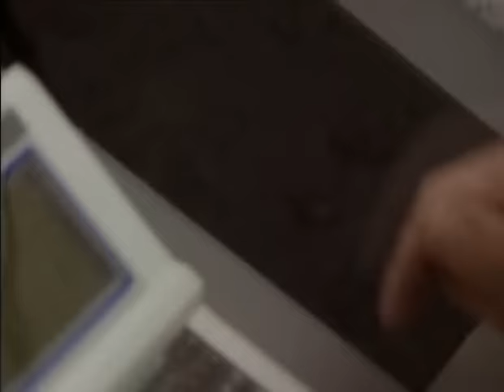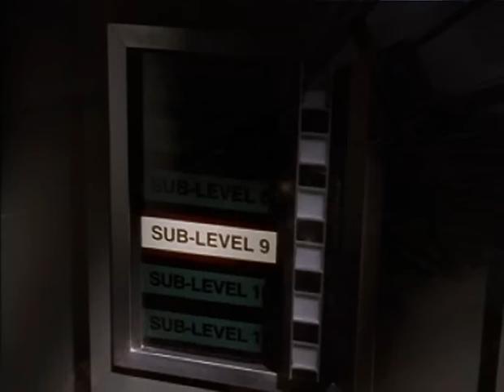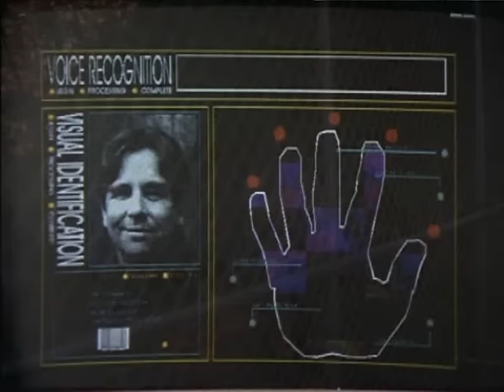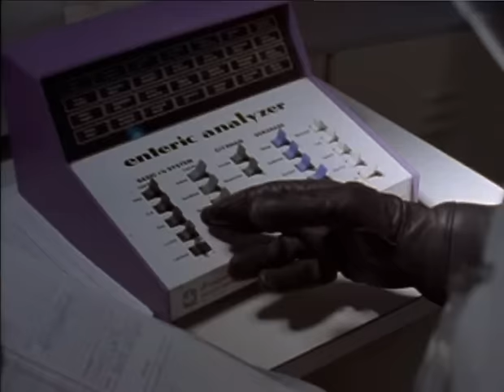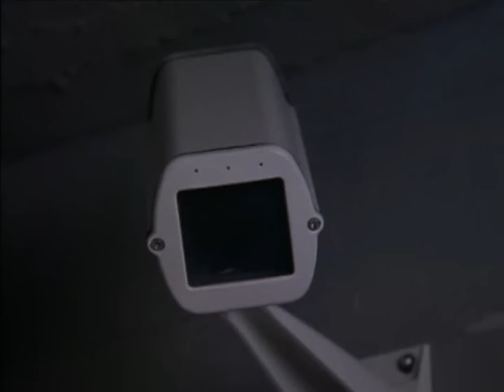Au delà du Réel - au royaume des sables - partie 1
Saison 1, épisode 1 - 2